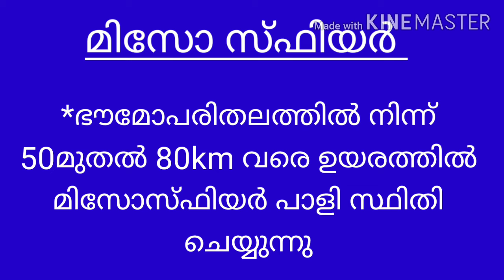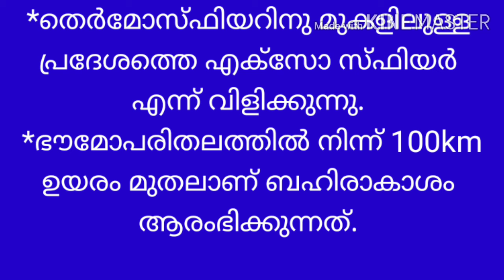Kerala psc. ||Ldc||exam 2020.അന്തരീക്ഷപാളി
Ldc. Lgs. Exam. അന്തരീക്ഷം